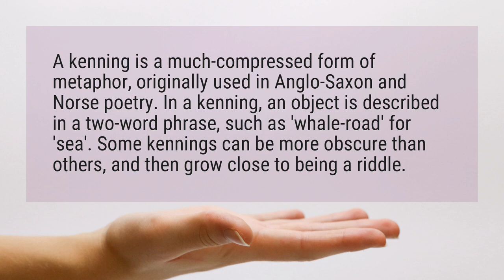What is a Kenning poem?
A kenning is a much-compressed form of metaphor, originally used in Anglo-Saxon and Norse poetry. In a kenning, an object is described in a two-word phrase, such as ’whale-road’ for ’sea’. Some kennings can be more obscure than others, and then grow close to being a riddle.